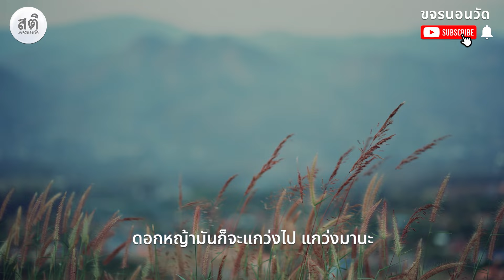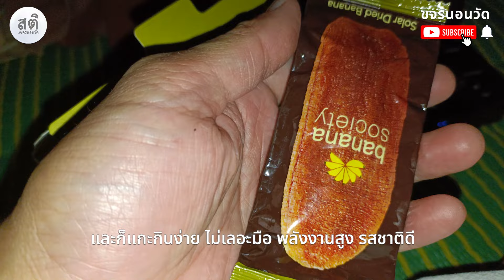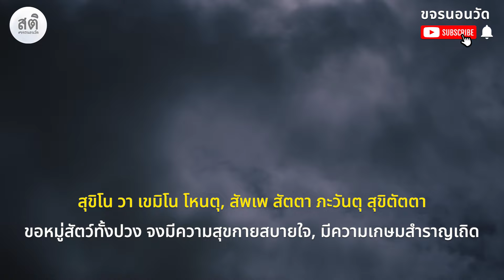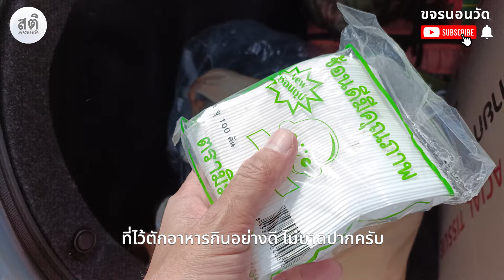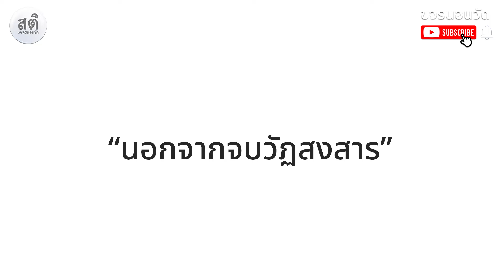เขาใหญ่ วัดป่าเขาภูหลวง ขจรนอนวัด EP18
ขจรนอนวัด ขอเป็นส่วนหนึ่งในการทำสื่อสร้างสรรค์ปลอดภัย
เพื่อประโยชน์กับทุกคนที่สนใจ แบ่งปันสิ่งดีดีร่วมกันในสังคม
ให้ประเทศไทยเราน่าอยู่